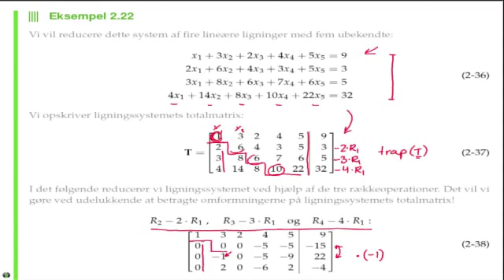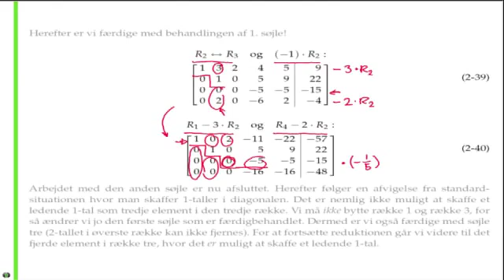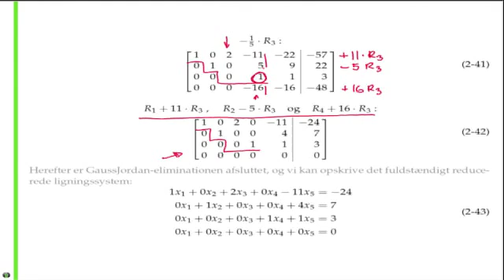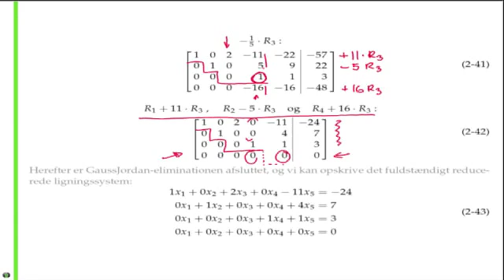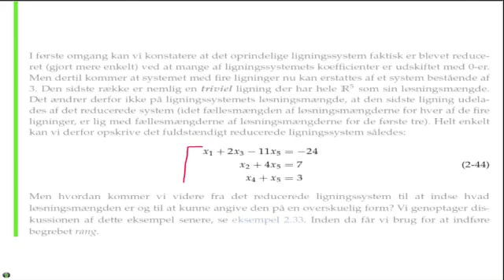Eksempel: GaussJordan-elimination 2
GaussJordan-elimination 2